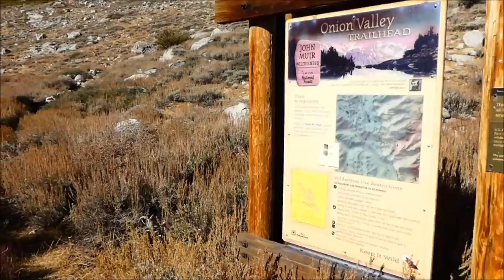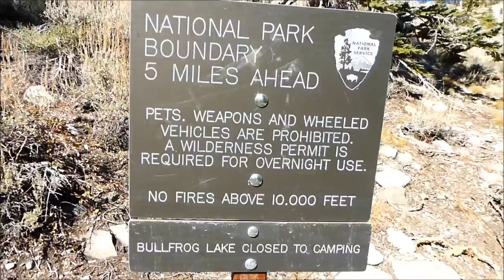Kearsarge Pass (11,760') day hike (10/5/2016)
10/5/2016